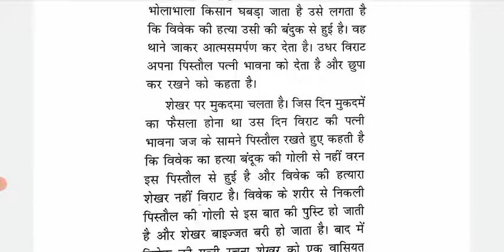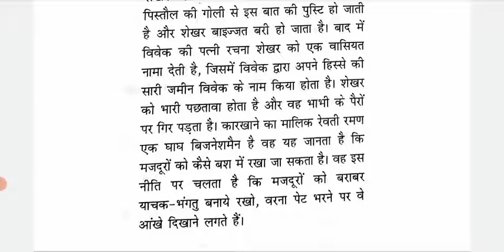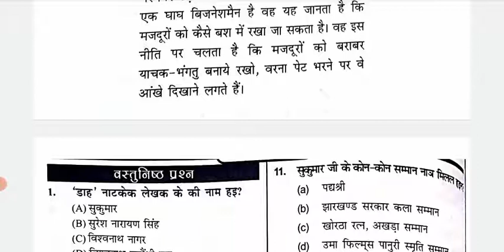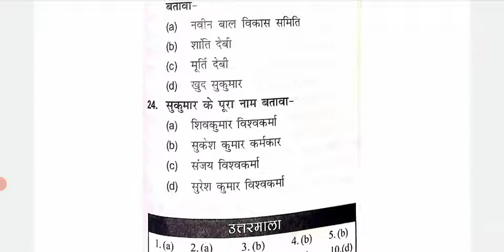डाह DAAH •Full explanation in Hindi with Short notes• JSSC CGL KHORTHA